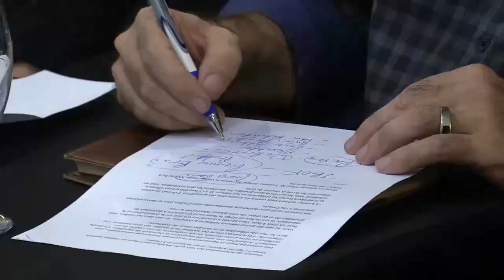"No nos vamos", declaran desafiantes los antivacunas que ocupan Ottawa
Ni las amenazas de multas, detenciones, confiscación de vehículos o retirada de la custodia de sus hijos están haciendo mella entre los manifestantes antivacunas que llevan casi dos semanas ocupando el centro de Ottawa con camiones pesados y proclaman que nadie les va a sacar de la ciudad.

¡Visítenos!